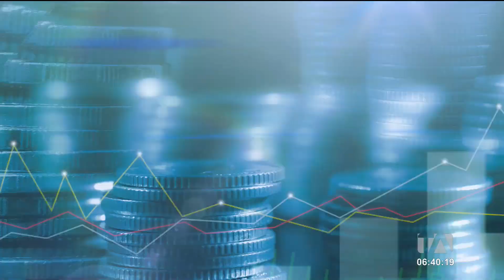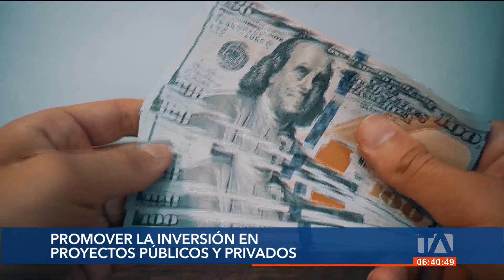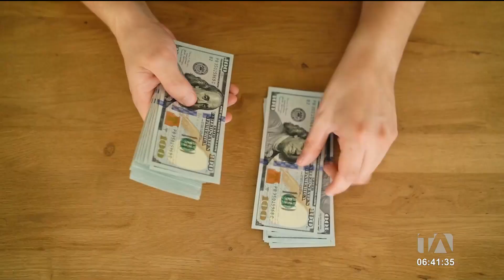Pabel Muñoz en conociendo al candidato